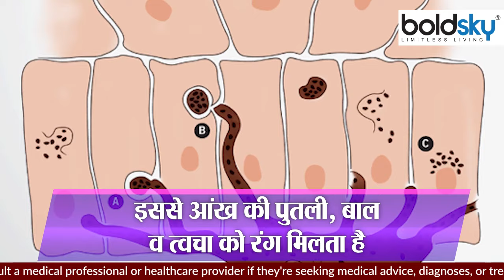मेलानिन की कमी कैसे दूर करें | Melanin Ki Kami Ko Pura Karne Ke Upay | Boldsky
मेलेनिन क्‍या है? मेलेन‍िन स्‍क‍िन के ल‍िए नैचुरल सनस्‍क्रीन का काम करता है। मेलेन‍िन एक नैचुरल तत्‍व है जो हमारी स्‍क‍िन में पाया जाता है इससे आंख की पुतली, बाल व त्‍वचा को रंग म‍िलता है। मेलेन‍िन की मात्रा बढ़ाने के ल‍िए आपको कुछ देर धूप में बैठना चाह‍िए, व‍िटाम‍िन डी का सेवन करने से मेलेन‍िन का स्‍तर बढ़ता है पर इसके ल‍िए सुबह की धूप फायदेमंद मानी जाती है। मेलेन‍िन के स्‍तर को बढ़ाने के अन्‍य तरीके हम आगे जानेंगे। मेलेनिन एक नैचुरल प‍ि‍गमेंट है जो हमारे बाल, त्‍वचा, आंखों को रंग देने के ल‍िए ज‍िम्‍मेदार माना जाता है। सूरज की क‍िरणों में मौजूद हान‍िकारक तत्‍वों से स्‍क‍िन को बचाने के ल‍िए मेलेनिन की मौजूदगी जरूरी है। स्‍क‍िन कैंंसर, एज‍िंग की समस्‍या आद‍ि समस्‍याओं से बचने के ल‍िए स्‍क‍िन में पर्याप्‍त मात्रा में मेलेनिन मौजूद होना चाह‍िए। रेड‍िएशन के बुरे प्रभावों से स्‍क‍िन की रक्षा करने में मेलेनिन एक जरूरी तत्‍व है। मेलेन‍िन की कमी होने से आंख की पुतली में सूजन या लाल‍िमा की समस्‍या हो सकती है। मेलेन‍िन की कमी से तनाव, दृष्‍ट‍ि में बदलाव आना जैसी समस्‍या भी हो सकती है।

What is Melanin? Melanin acts as a natural sunscreen for the skin. Melanin is a natural substance found in our skin, which gives color to the pupil of the eye, hair and skin. To increase the amount of melanin, you should sit in the sun for some time, consuming vitamin D increases the level of melanin, but morning sunlight is considered beneficial for this. We will learn more about other ways to increase the level of melanin.Melanin is a natural pigment that is responsible for giving color to our hair, skin and eyes. The presence of melanin is necessary to protect the skin from the harmful elements present in the rays of the sun. To avoid problems like skin cancer, aging problem, etc., there should be sufficient amount of melanin present in the skin. Melanin is an essential element in protecting the skin from the bad effects of radiation. Lack of melanin can cause swelling or redness in the pupil of the eye. Lack of melanin can also cause problems like stress, changes in vision.